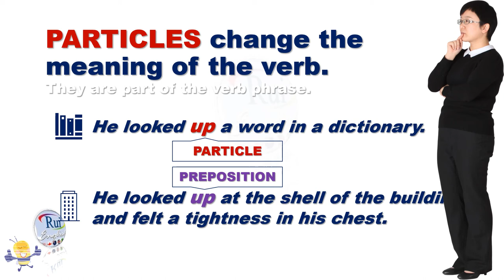Aula de inglês: Particle vs. prepositions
🔘RuiEnglish Lec: Particle vs. prepositions